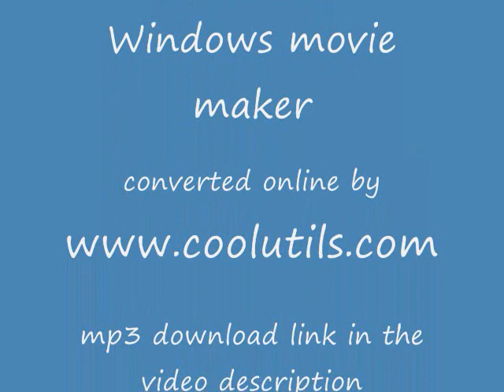Neptune Ice by Mazedude (HQ)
finally the the High Quality rip of Neptune Ice is here

history
Neptune Ice was posted on the web on 01 dec 1997
the music was put in the 1999 PC game booym by eGames Inc (defunct 2007)